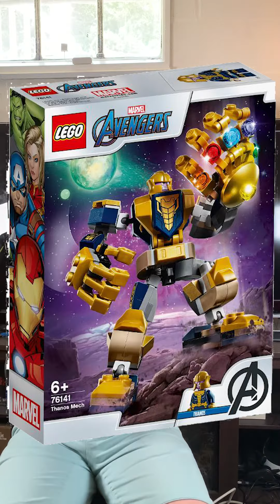TOO MANY LEGO MECH SUITS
What if I had a mech suit?

Sevel Productions 2021